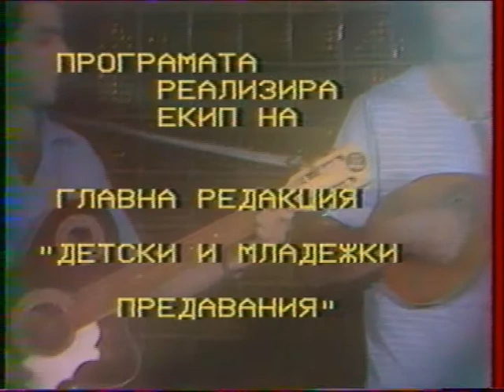Медикус Полетът на кондора 1987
Това е началото на групата преди 30 години